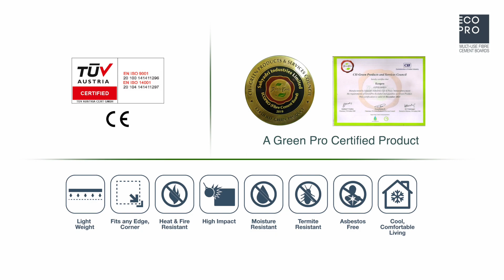Ecopro Fibre Cement Boards used at JVS Comatsco Industries Pvt Ltd | Eco-Friendly Building Material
Case Study - Interior Designer Project for JVS Comatsco Industries Pvt Ltd.

Office design is vital to both employees and customers. For employees who spend a large part of their day in an office, it is crucial to create a space that’s functional, visually appealing, comfortable, and inviting—all of which promote productivity and efficiency.
For customers, office design sets the tone for a business and tells a story about the brand, professionalism, and success.
JVS Comatsco Industries Private Limited head office Pune complete Interior and Exterior has been done using ECOPRO Fibre Cement Boards.